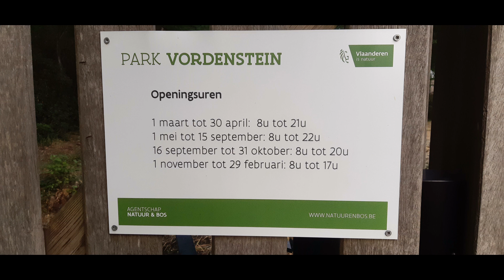DAHLIA HUGHES AND KISSES IN PARK VORDENSTEIN 2022